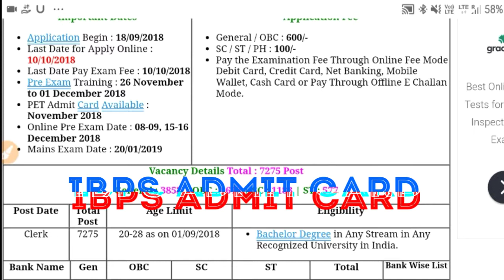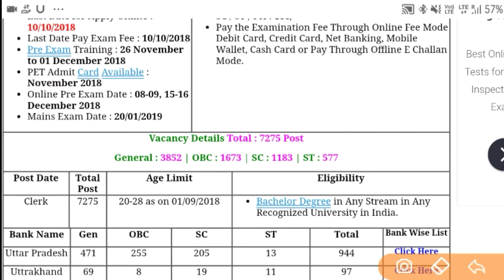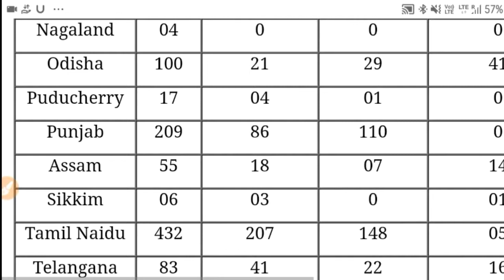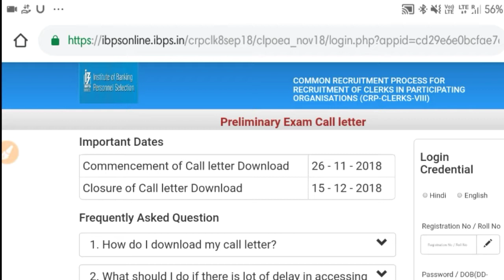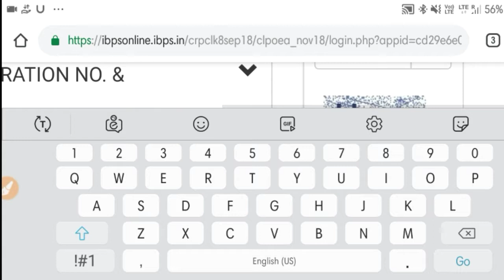Ibps clerk admit card 2018 | ibps clerk prelims admit card 2018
*** NO BAKAVASH ONLY KAM KI BAT***
# For all examination  details notify here

MY DEAR AUDIENCE  ;
love & thanks shiva civil academy

ab ap hame GOOGLE  pe shiva civil academy ke name se search krke join ker skte h  .
    to der kis bat ki h avi search kijiye SHIVA CIVIL ACADEMY .
aur SHIVA CIVIL ACADEMY family ka hissa bn jaye..

please help and support us

your quarry.
ibps clerk admit card 2018,

ibps clerk admit card 2018-19

ibps clerk admit card

ibps clerk pre admit card 2018

ibps clerk admit card 2018 sarkari result

ibps clerk prelims admit card 2018

ibps clerk admit card 2018 date